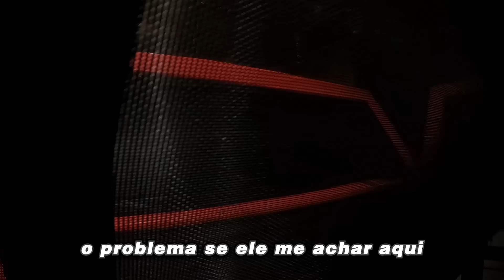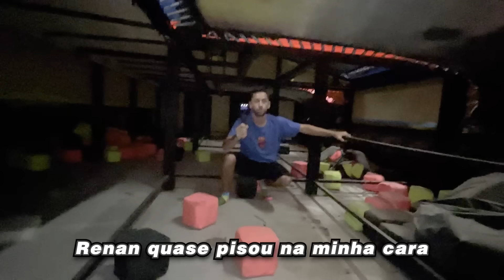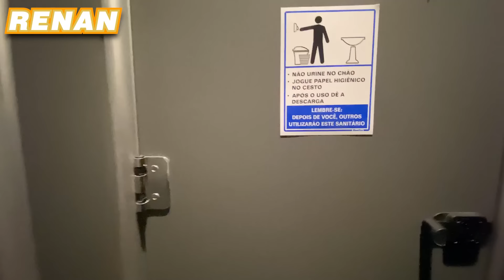ESCONDE ESCONDE INSANO NO MEGA PARQUE DE CAMAS ELÁSTICAS!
Veja como foi o esconde esconde insano que fizemos no Impulso Park, em Curitiba!